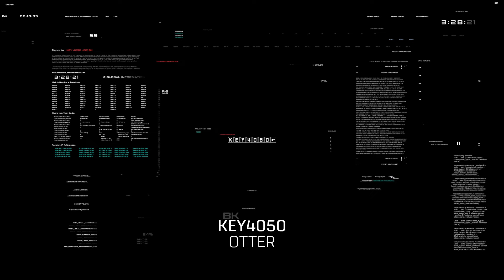Key4050 - Otter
Since Key4050 first addressed crowds at 2017’s Dreamstate SoCal, John O’Callaghan & Bryan Kearney’s horde of purpose-built, set-exclusive material has been locked up tighter than Fort Knox. Audiences at EDC Mexico, Bangkok’s Transmission and the Subculture arena event at Melbourne’s Hisense have subsequently fallen under its thrall. Remaining the sole preserve of their kinetic, redline-pushing set experiences, no track titles, personal insights or take-home music has become public.Fourteen months after that first performance however 4050’s key is finally starting to turn. The moment some thought might never happen… is. Through the ‘Tales From The Temple’ album John & Bryan are prepped to release all that set-jet fuel en masse.
Blazing the path for the release of an entire 32-track arsenal’s worth of material on Feb 15, the first music to be made officially available from the pair’s union arrives today. Four of the duo’s festival flamers (‘Utterly Butterly’, ‘Birch’, ‘Finkle und Einhorn’ and ‘The Truth’) are available now through Spotify and as pre-order Instant Grats. If you’ve seen Key4050 first-hand, you’ll know the type of pressure that’s on the rise here. If not, well this quad will put you in the no-uncertain-terms picture. A compression of carnivorous bass, drum march, staccato percussion and techno-tenacity, pinning together polygraph-tense drops and all wrapped up with their HD studio work, Key4050’s output is energy redefined.

And the fine release news doesn’t end there even. If the aforementioned has you foaming at the mouth for more, well the first official Key4050 single hits stores but a week later. A narcotic, psychotropic passage to tech-trance’s outer limits; ‘Beetlejuice’ drops Feb 1.

Tracklist:
Disc 1
01. Beetlejuice
02. Wendle
03. Birch
04. Utterly Butterly05. Dinklebot06. Trevor
07. Pikachu
08. Settler
09. Squirrel
10. Quadruplets
11. Meryl Beef
12. Sweetest Road
13. Otter
14. Equinox
15. Altered Definition
16. Otterfly

Disc 2
01. Irwin
02. Donadoni
03. Schillachi
04. Laudrup
05. The Truth
06. Bortolottay
07. Egon
08. Take A Break
09. Retention
10. Jalapeno
11. Finkle und Einhorn
12. Intersect
13. Megatron
14. Ubuntu
15. Dickie Tummay
16. Alka